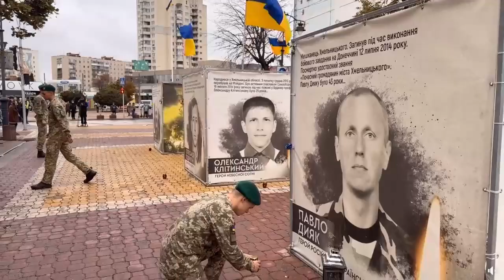ТВ7+. ХМЕЛЬНИЧЧИНА ВШАНОВУЄ ЗАГИБЛИХ ГЕРОЇВ РОСІЙСЬКО-УКРАЇНСЬКОЇ ВІЙНИ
Гість: ЛЕВ БІРЮК - народний депутат України трьох скликань, батько загиблого Героя.